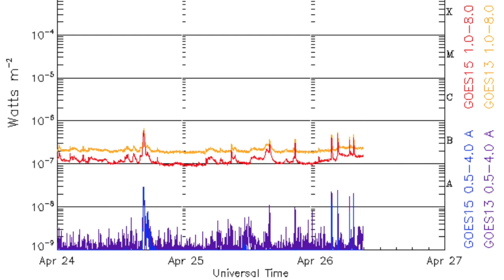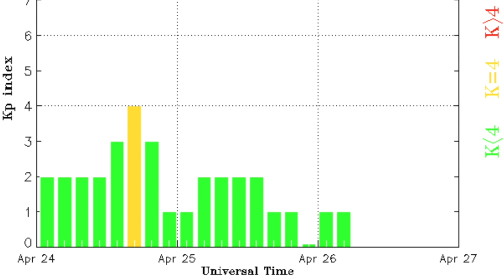CHs Face Earth, Tornado Alert | S0 News Apr.26.2016